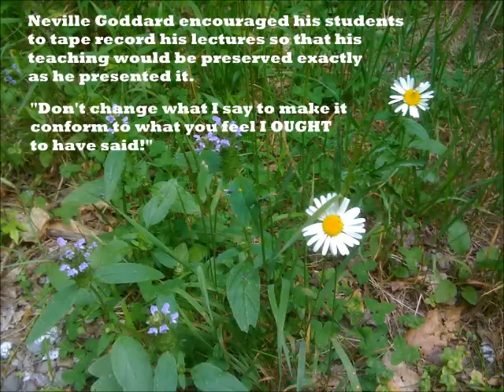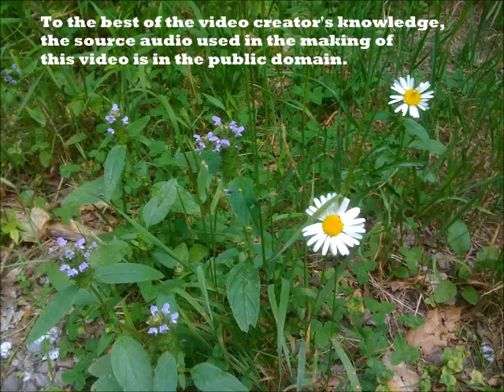Neville Goddard - "I AM The Truth" - complete lecture in his voice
Complete recording of Neville Goddard's lecture "I AM The Truth," in his voice.

Neville Goddard encouraged his audiences to record and distribute recordings of his lectures so that his words and teaching would be preserved without being changed. Multiple recordings of these lectures are known to exist. To the best of the video producer's knowledge, the source audio recording used in this video is in the public domain.

FOLLOW the hashtag nevillefrommynotebook on Instagram and Facebook for Neville Goddard quotes.

DISCUSS Neville's lectures in the comments below or by joining the Facebook group "Neville Goddard Lecture Discussion Group": https//

SUPPORT the maker of this video by buying him a cup of coffee or becoming a patron for as little as three dollars